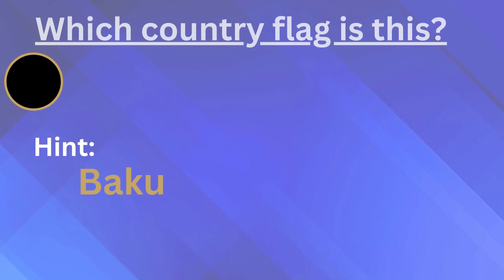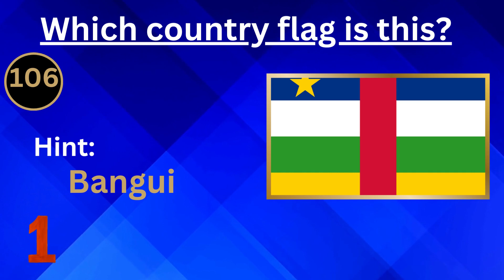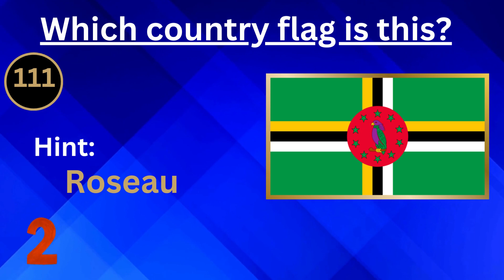"🏁 Flag Challenge: Can You Guess the Country by Its Flag?"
Dive into an exciting flag recognition challenge! In this video, we'll present you with flags and give you hints. Your task is to guess the country they represent. Put your knowledge to the test and discover how well you know the flags of the world. Share your results in the comments, and let's see who the flag expert is!